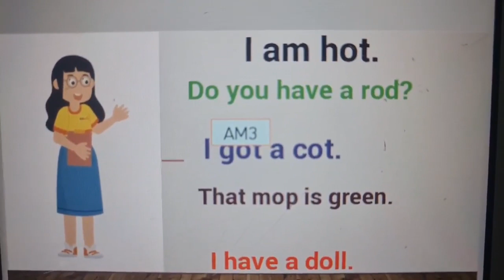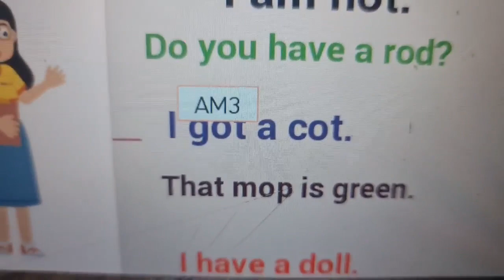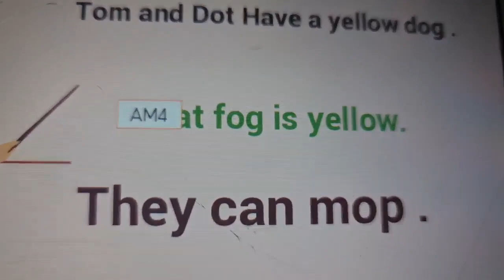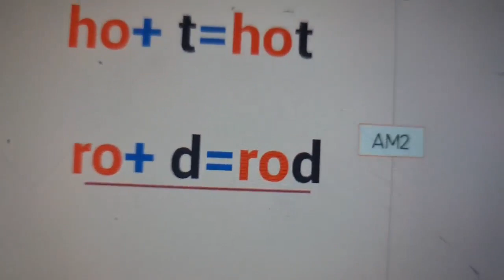Reema_International_School 📙Reading is fun📙International_School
📙Reading sight words & short o words is fun📙
❤️KG3D❤️
👩‍💻T.Israa👩‍💻